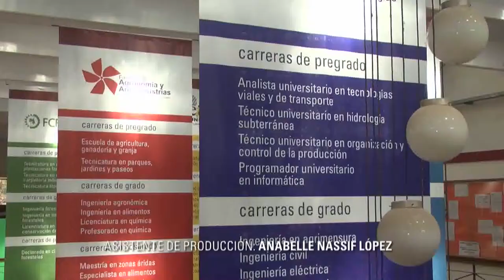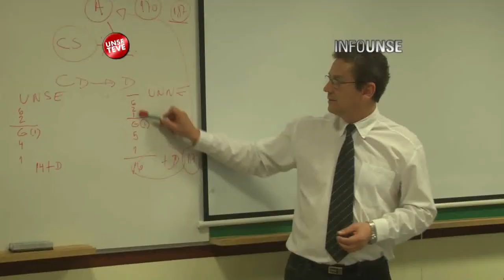INFO UNSE 26/12/2014